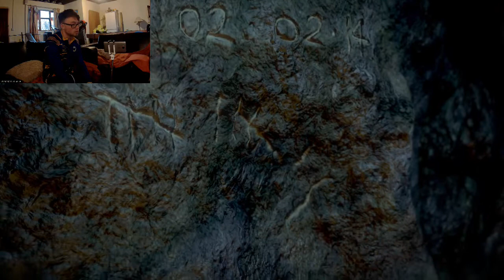THE KILLER IS REVEALED! | Until Dawn: Chapter 7